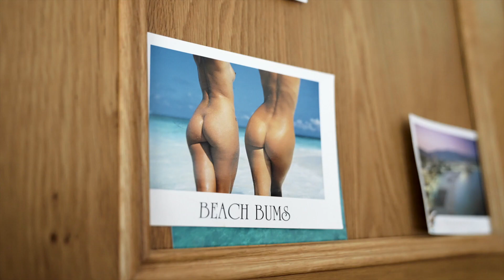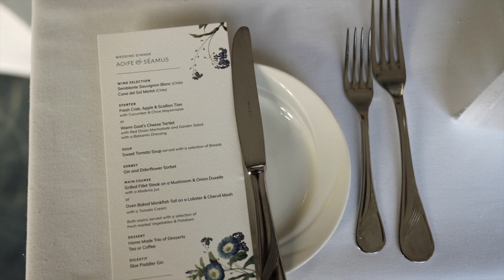S&A Sneem Hotel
MB01EUHXDZ19VU5
MB01ZWCUBO3DHN0